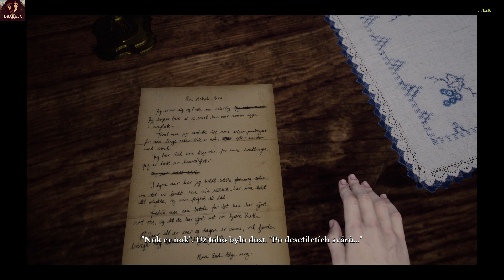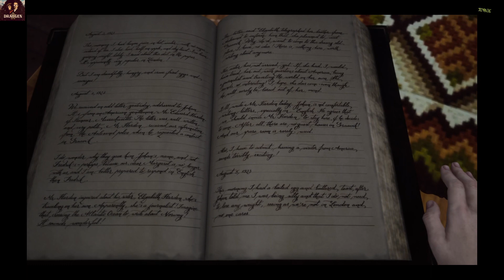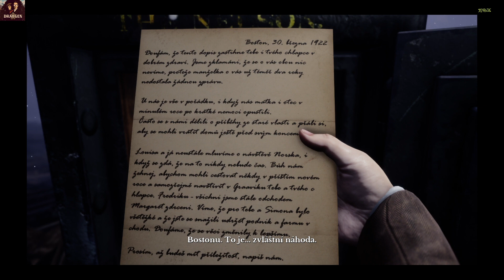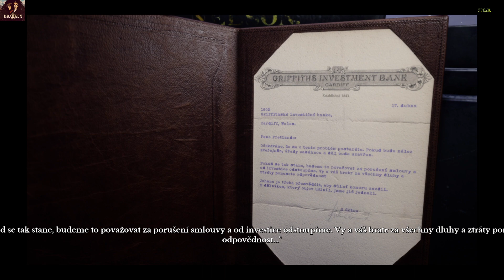DRAUGEN * Noir - Mystery Adventura * CZ * # 3